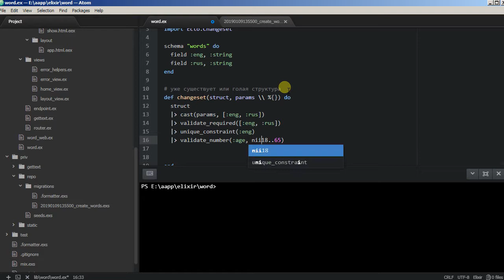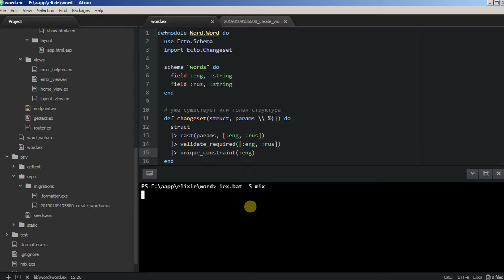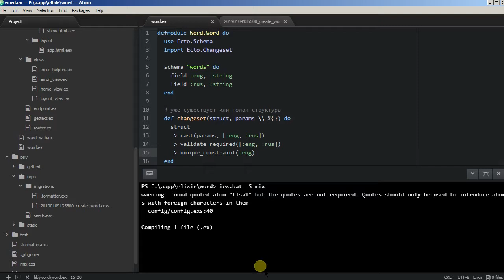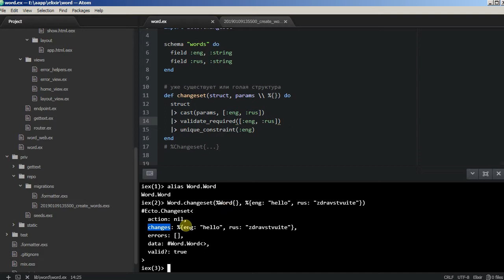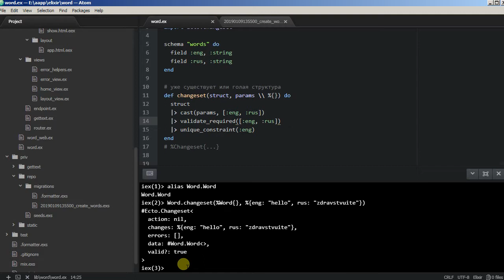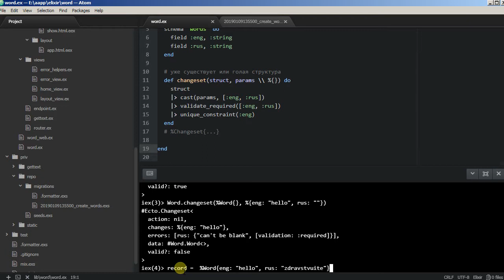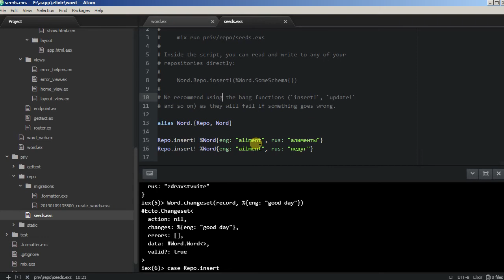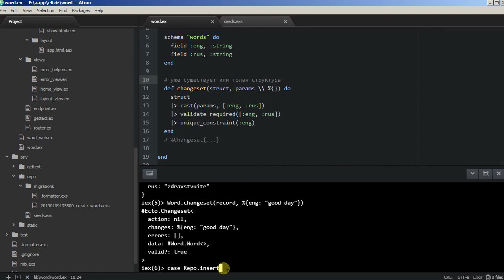Framework Phoenix - 04/3 Валидация